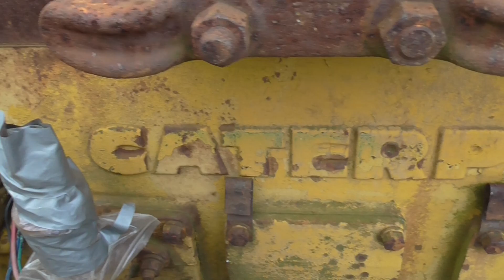Caterpillar D46U right hand side close up, hasn't run in 15years is it fixable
This is a close up of the right hand side of the D46U, showing the state that is in at the moment. looking forward to doing some repairs and getting this old beast up and running again. leave a comment with any tips or tricks to getting these old girls running.